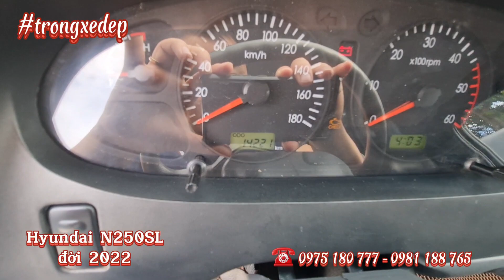21.10.2023 : REVIEW xe tải HYUNDAI N250SL ĐỜI 2022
REVIEW xe tải HYUNDAI N250SL ĐỜI 2022
tải 2 tấn 4 - thùng dài 4m3
Kết nối với em ☎️ 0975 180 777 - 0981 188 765
Xem xe tại thị trấn giang tiên huyện Phú Lương tỉnh Thái Nguyên ạ
Ảnh chi tiết dưới phần bình luận nhé 👇👇👇